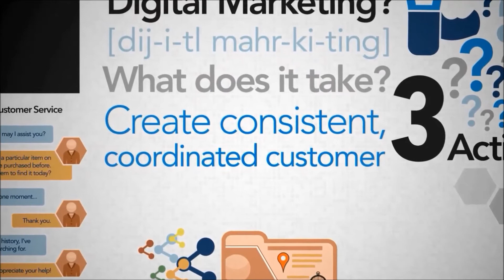Why is Digital Marketing, Marketing in 2018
"Social Media Revolution"
Why is Digital Marketing, the future of advertising explained by Gary Vaynerchuk and also why every business should start promoting this way.

Music= "Everdream" by Epic Soul Factory